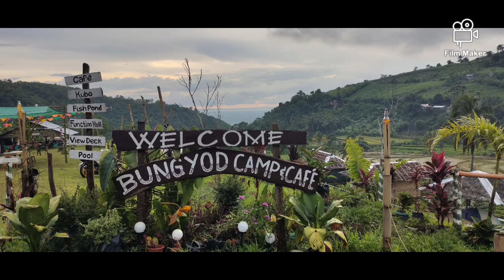Bungyod Camp & Cafe/shortvideo /Bago city negros occidental//